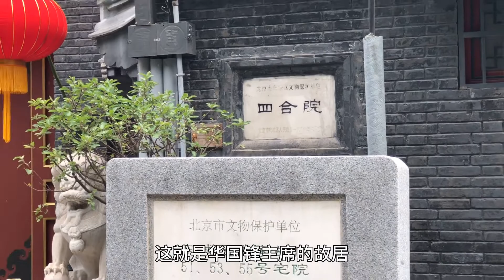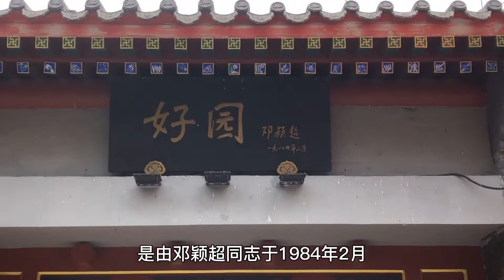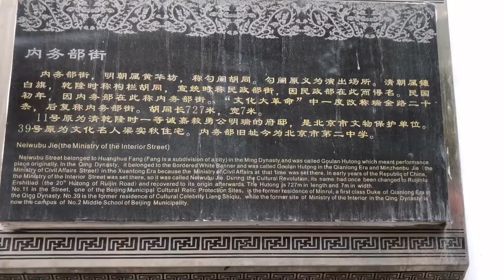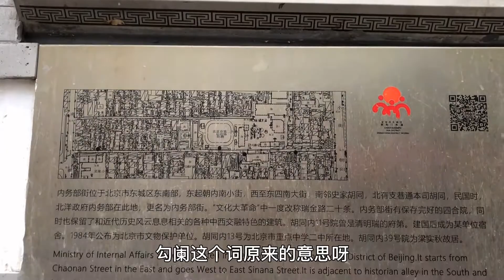华国锋主席北京故居，历史原貌还在，有无数青史留名的人在此居住